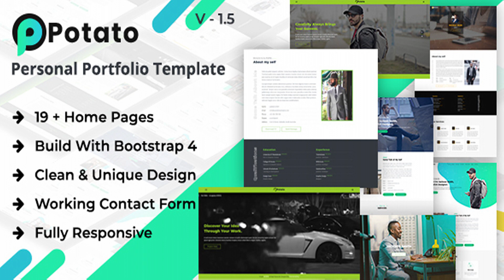Potato - Personal Portfolio Template | Themeforest Website Templates and Themes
Potato – Personal Portfolio Template is an awesome, unique, exclusive and creative website template. The template is especially designed for individual online business purpose who wants to make a career in online marketplace. Through this site template they can prove their working ability and working experience. We have used all the classes with a decoration. We have also separated all the section with meaningful comments. We have used bootstrap 4 framework for the template. It is comfortable for freelancers, Artist, business, agency, fashion and more. The template is seo friendly and easy to customize. Template Features Easy to customize HTML5 & CSS3 Clean & Simple Design Fully Responsive Layout Crossbrowser Compatible with Edge, IE9+, Firefox, Safari, Opera, Chrome W3C Valid Font Awesome 400+ icons Flat icons uses Powered with Bootstrap 4 Pixel Perfect Code Smooth animation Well documented 24/7 Friendly customer support. Some Advantages of the Project: Pixel Perfect Design. Modern and Unique Design. Perfect Color Combination. Only free Google Fonts are used. Flat icon for icon source. Potato can get only on Envato Market. Note: Live preview images are not included in the final download. These are only for example purpose. Google Fonts are Used: Before as you start edit the template be sure to install the font. Montserrat open sans Please don’t forget to rate it. Thank you so much!
 0